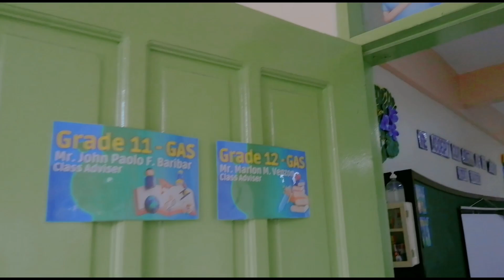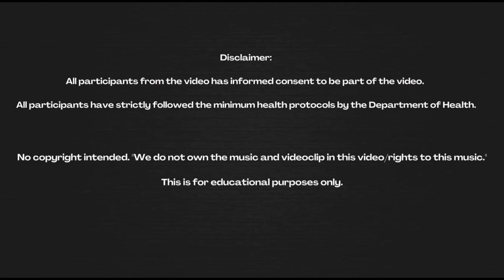General Academic Strand (GAS) Students of Maypajo High School Brigada Eskwela 2022 Advocacy Video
The first collaborative effort of Grade 11 and Grade 12 Students for General Academic Strand of Maypajo High School - Senior High.

All participants in the video are volunteers and have strictly followed the minimum health protocols set by the Department of Health.

Video editing by: John Steven Nadurata, Grade 12- GAS (SY 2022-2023)